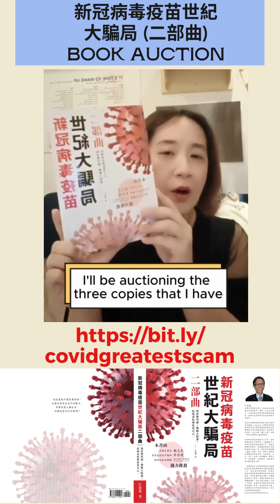Get the latest book by Professor Jiang. Book Auction.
This is the second edition of Professor Jiang's book. I'm honored to have written the forward for his book. To get a copy, you can participate in this auction.